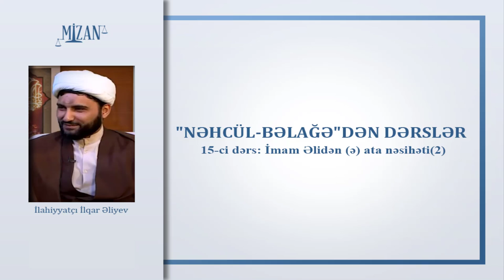İmam Əlidən ata nəsihəti (2) - İlahiyyatçı İlqar Əliyev (Nəhcülbəlağə 15)